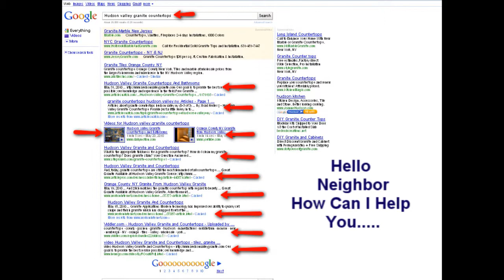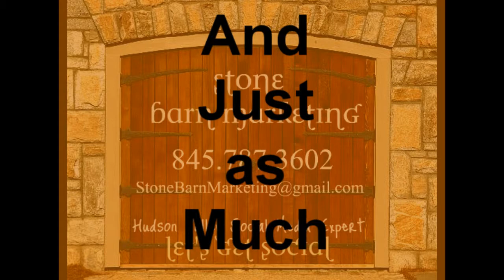Hudson Valley New York Social Media Marketing